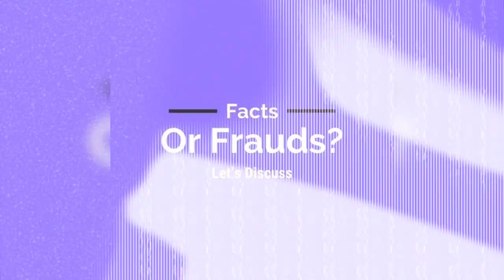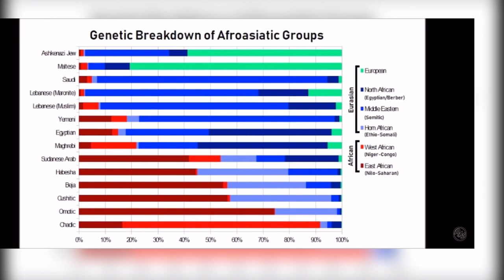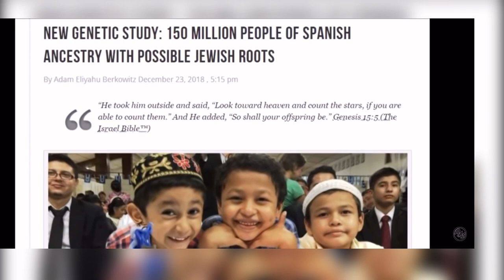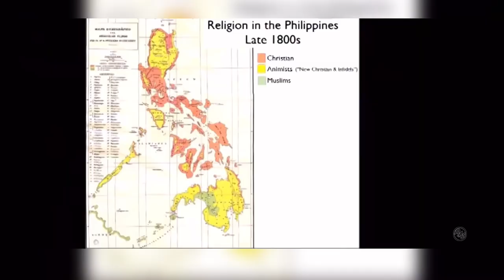The Actual/Factual History Of The Moors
In this video, we go through factual history and find out who “The Moors” were and are.
Despite the numerous history denying and rewriting the current Sovereign Citizen “Moorish American” movement attempts, the facts and actual history is still there for all to see, hear and read up on.

Thanks to Masaman for the video.